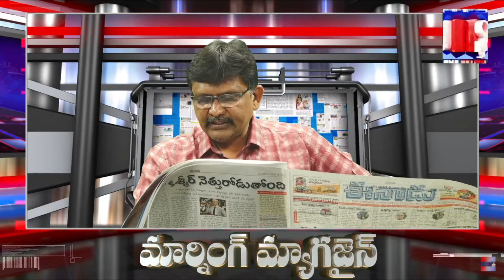మోడీతో సుధీర్ఘ చర్చలు | Morning Magazine